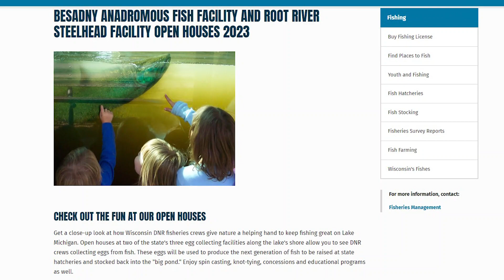The Fall Run is Underway!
The fall spawning run and collection is officially getting underway @ Wisconsin DNR's C.D. "Buzz" Besadny Anadromous Fish Facility in Kewaunee, Wi!  Austin started the pumps this morning (which fills the ponds and starts the waterfall) to the delight of quite a few fish waiting to do their thing. 🐟🐟🐟

Have you ever been to the viewing window?  It's one of a kind for NE Wisconsin and well worth the trip out while they're jumping! Don't miss this year's Open House, which is October 7th.